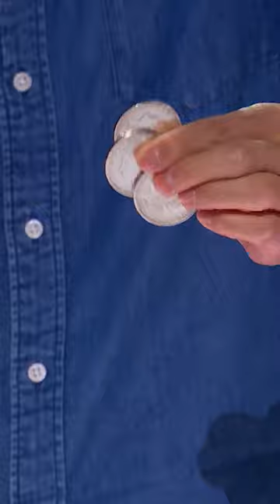WATCH: Atsushi Ono's magic scares Kardinal away from judges table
Our minds are currently blown.

Stream anytime on the Citytv app, Citytv.com or Citytv+